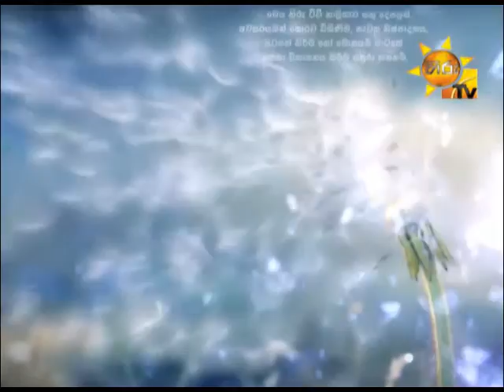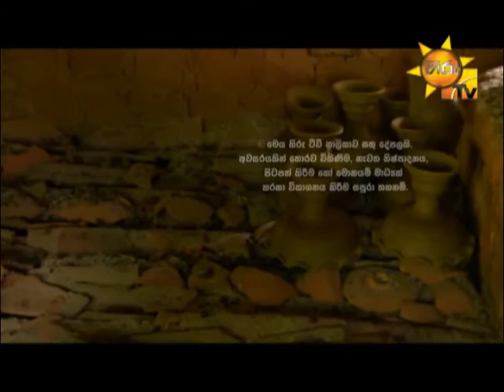Hiru TV Morning Show EP 877 | 2015-12-04